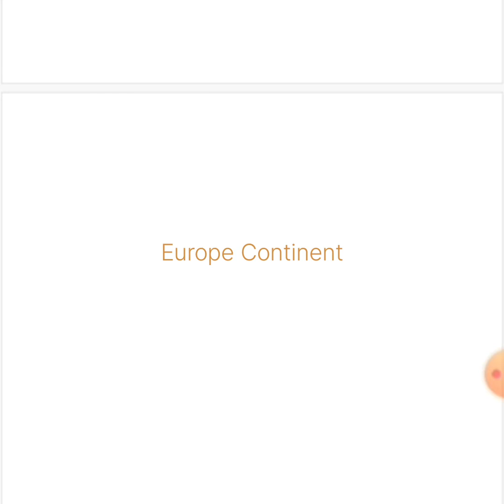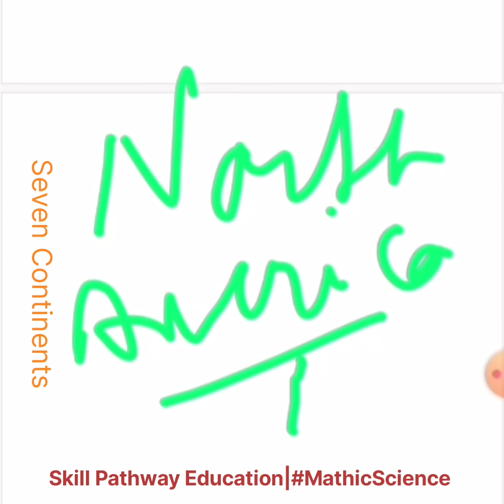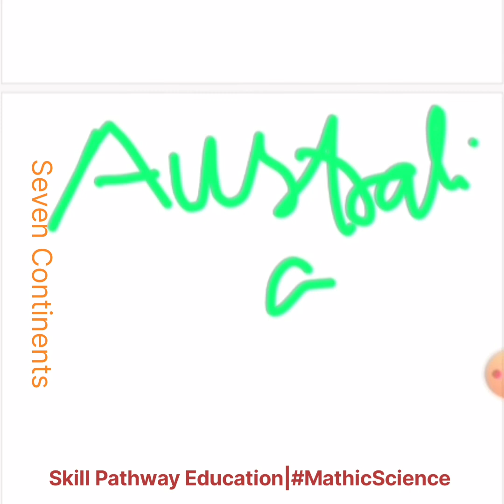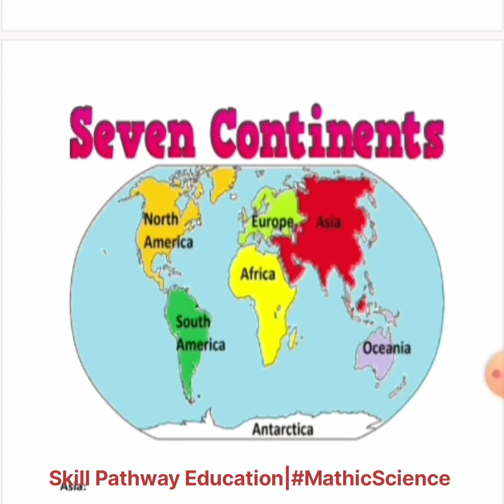World Continents|Asia|Africa|Europe|Namerica|Samerica|Australia|Antarctica#MathicScience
World Continents|Asia|Africa|Europe|N America|S America|Australia|Antarctica